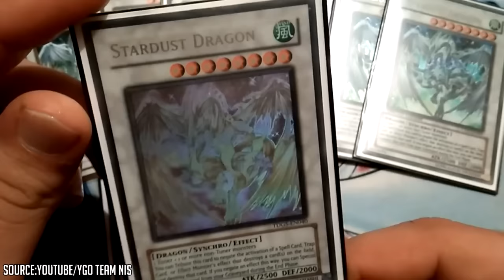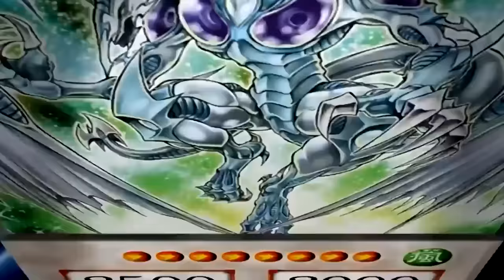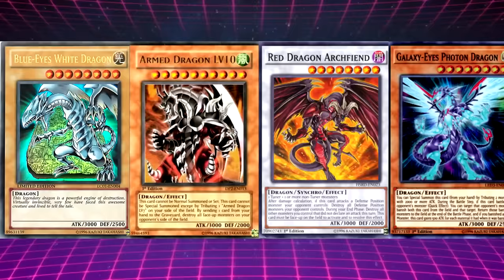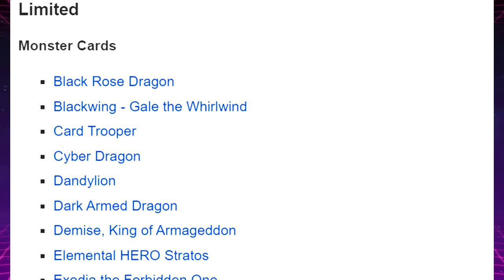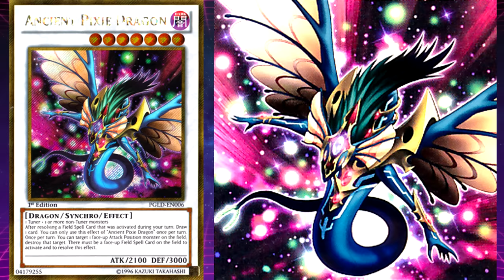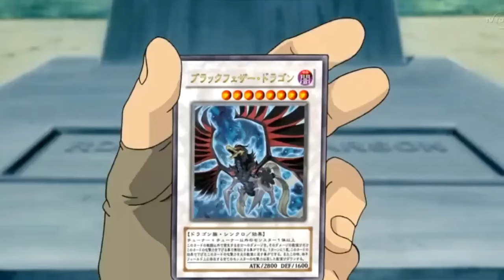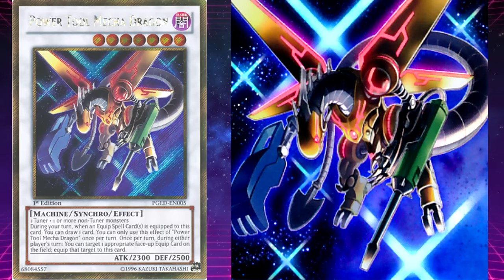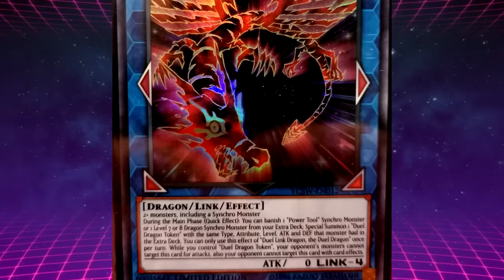Yu-Gi-Oh! - Signer Dragon Archetype